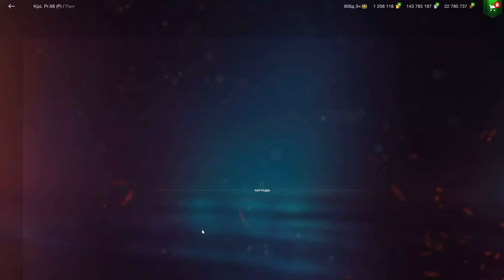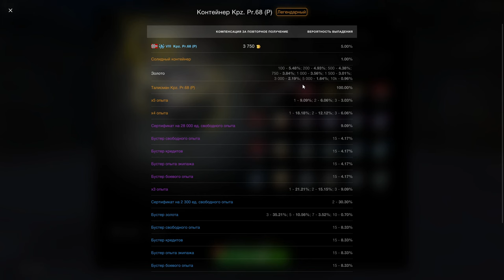💥Чё...?!?💥Kpz. Pr.68 (P) в Контейнерах в WoT Blitz 2024 | WOT-GSN